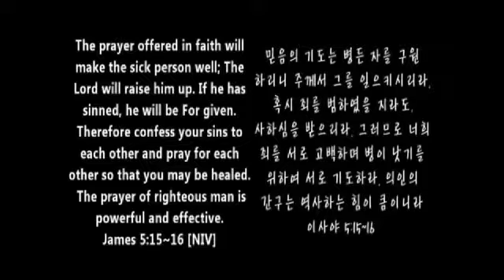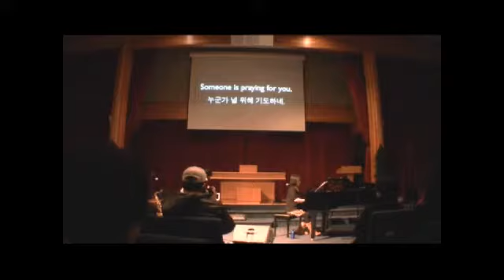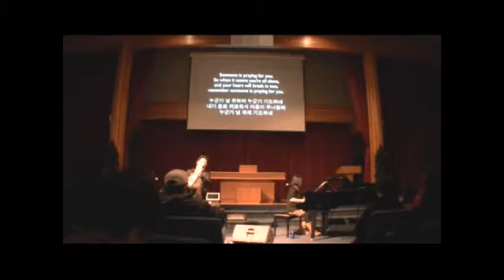2010 The Bridge Concert 06 누군가 널 위하여